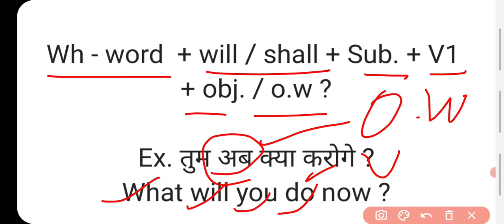future tense structures / future tense examples / future tense in hindi / future indefinite tense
All structures with examples explained in hindi .